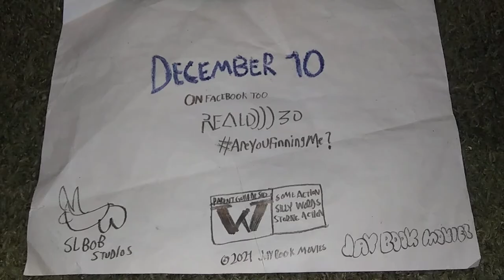Are You Finning Me? - TV Spot #2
Are You Finning Me? only in theaters December 10.